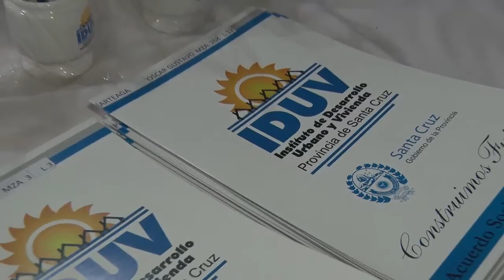González: “Pensamos un presupuesto que apueste al crecimiento"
El vicegobernador destacó la tarea del Estado provincial para apuntalar el desarrollo de la urbanización. Lo hizo en el marco del acto donde el Gobierno anunció la obra del Centro de Salud Nº 9 y se entregaron certificados de posesión de terrenos a cincuenta y cinco familias en Río Gallegos.
“Este es un barrio que viene creciendo de manera exponencial” expresó el funcionario.

González destacó que los vecinos del lugar, además de contar con un título que les permita pensar en la construcción segura de sus hogares, van a tener un espacio concreto para hacer distintos tipos de trámites que, actualmente, les exige trasladarse al centro administrativo de la ciudad de Río Gallegos.

El vicegobernador consideró importante tener en cuenta que a pesar de que este ha sido un año muy difícil para lxs santacruceñxs, desde el gobierno se ha logrado salir adelante con mucho trabajo y gracias al esfuerzo de toda la comunidad.

“Esto es el resultado del sacrificio que hicieron lxs santacruceñxs y que se ve plasmado en un presupuesto que apuesta al crecimiento y no al recorte, al ajuste o la recesión”  subrayó.

Pablo González hizo hincapié en el esfuerzo que realiza la provincia ya que, además de ser un año donde las variables económicas han impactado, fuertemente en el poder adquisitivo de la gente, a nivel local se suma que, en el diseño del presupuesto nacional Santa Cruz ha sido perjudicada.

En el acto realizado en la ciudad de Río Gallegos, se encontraban también los ministros Rocío García (Salud y Ambiente), Claudia Martínez (Secretaria General de la Gobernación), Paola Vessvessian (Desarrollo Social) y Leonardo Alvárez (Producción, Comercio e Industria), el presidente del Instituto de Desarrollo Urbano y Vivienda (I.D.U.V.), Pablo Grasso, autoridades provinciales, diputados santacruceños y concejales de la capital provincial.